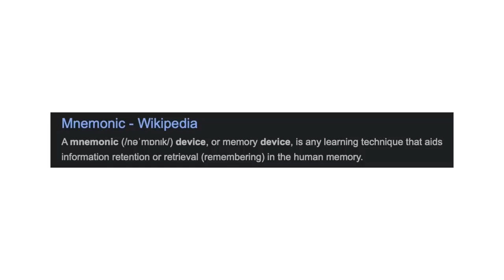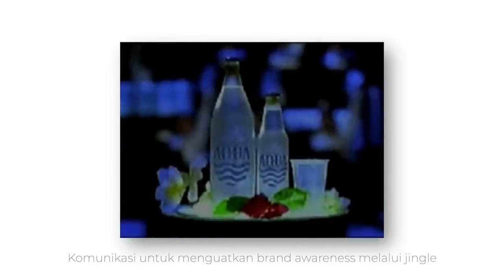Bedah Iklan Aqua - Alfiyawati Santika